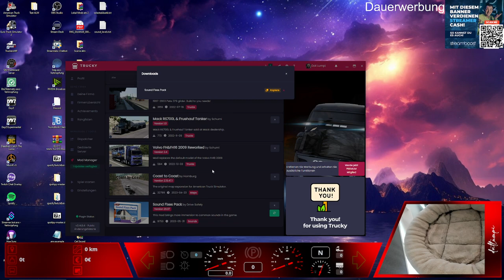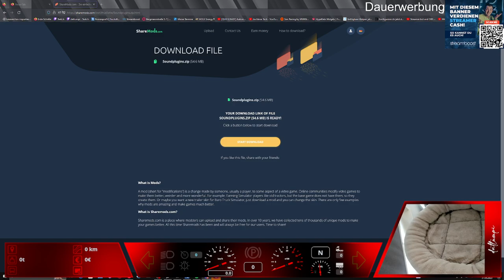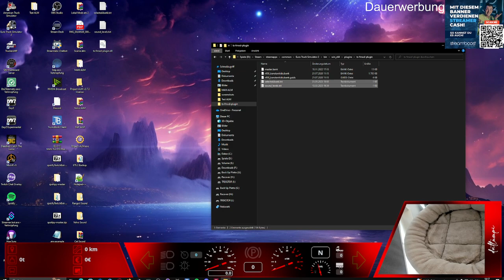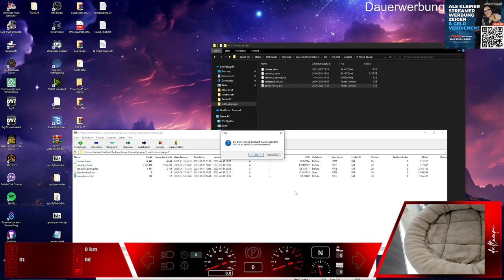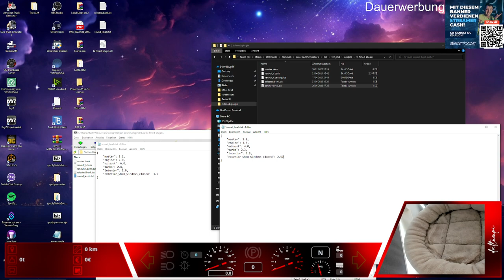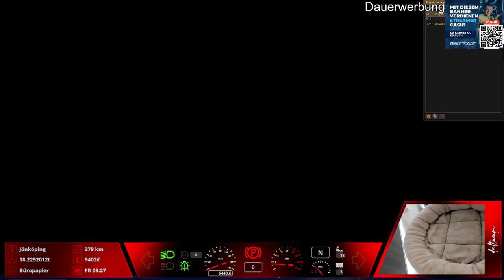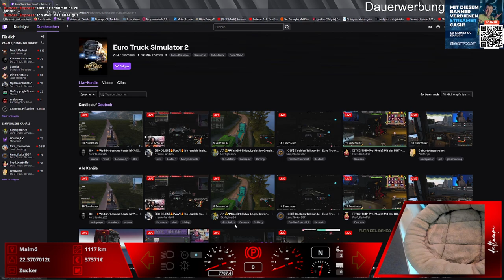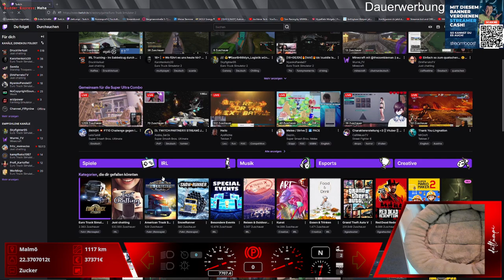[ETS2-TMP-Pro-Mods]⭐BERGFEST!Unterwegs für die SK-Logistik ⭐